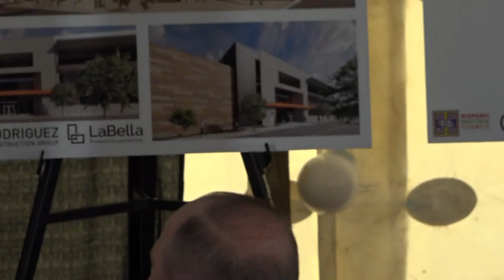Hispanic Heritage Cultural Institute groundbreaking ceremony